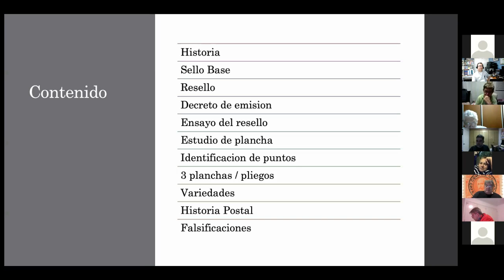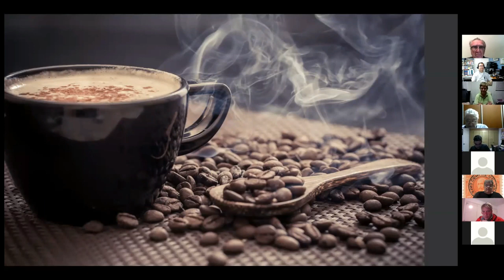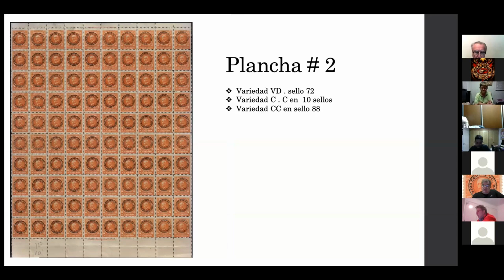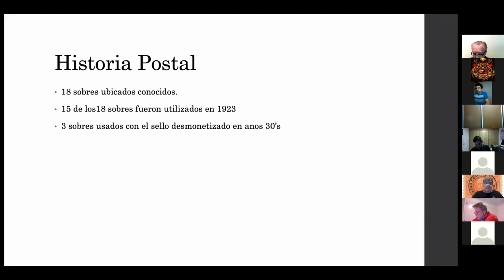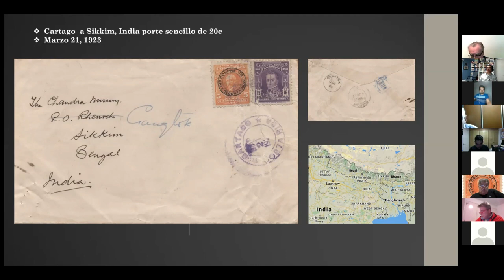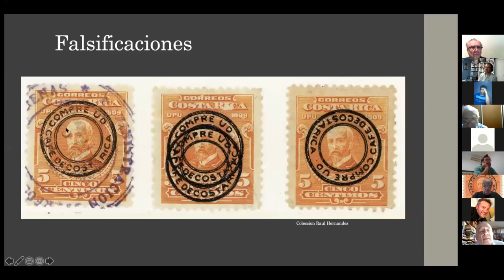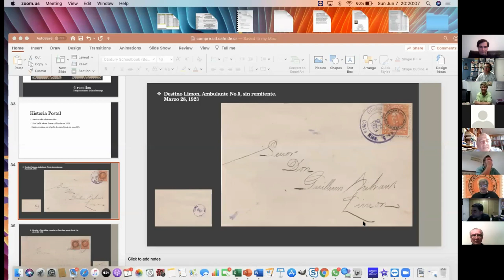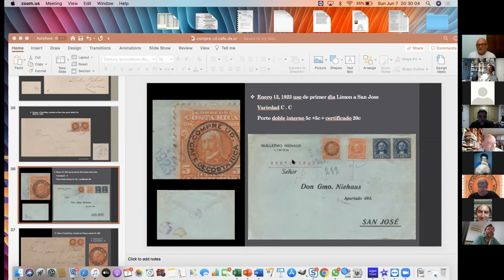Compre Usted cafe de Costa Rica - Historia Postal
Alfonso Molina Ch., 7 de junio del 2020